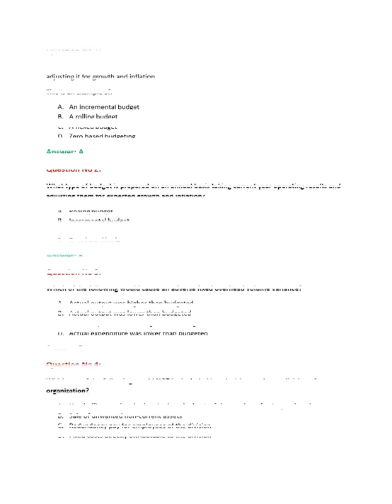How to get Cima P1 Exam Questions?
Are you looking for the best study material of Cima P1? Certs4you is one of it. We provide you best study material and assure you can pass your exam in first attempt at good marks. We provide you Test Engine software which helps you to enhance your study level. Get your today Cima P1 Dumps Exam Questions PDF File.